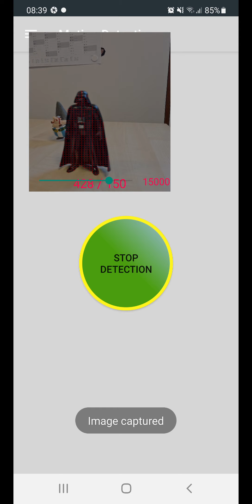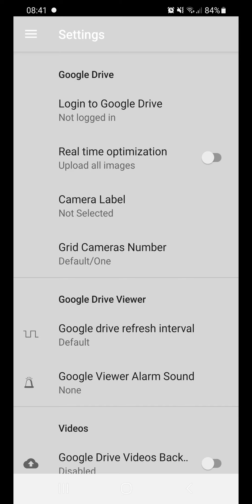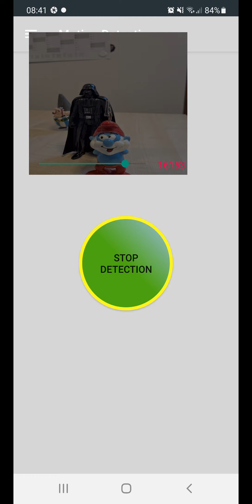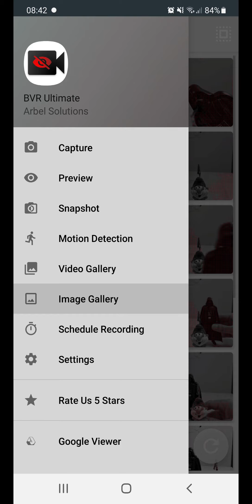BVR Ultimate - use your phone to capture video following motion detection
Show case:
1. new - Drawing the motion on the saved images(black and white).
2. very fast video recording following motion detection.